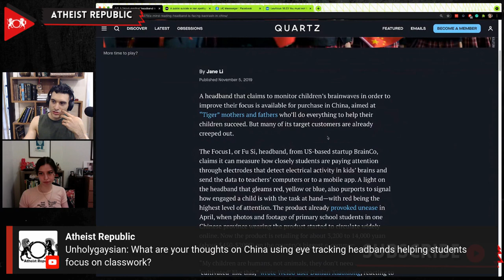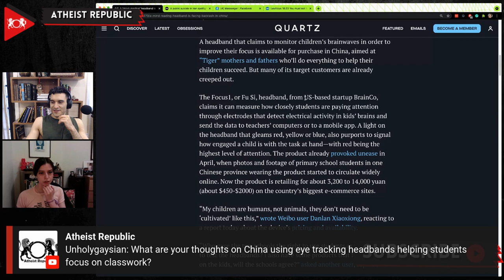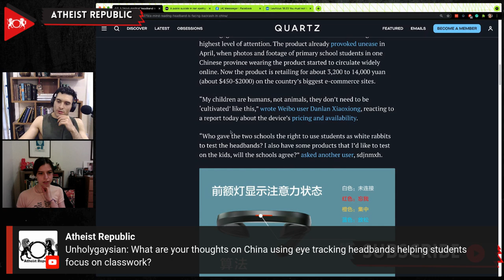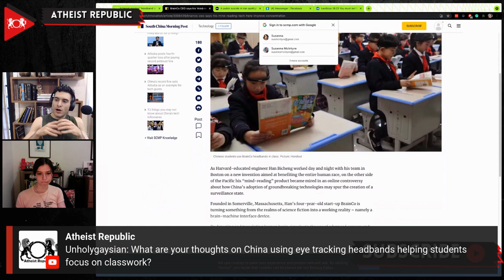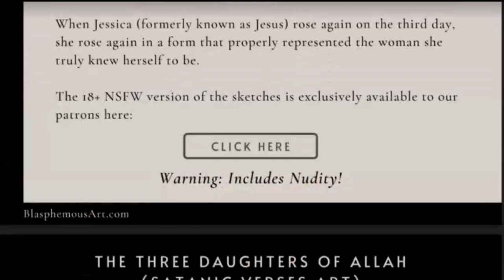China's Use Of Eye Tracking Headbands For Students In Classes